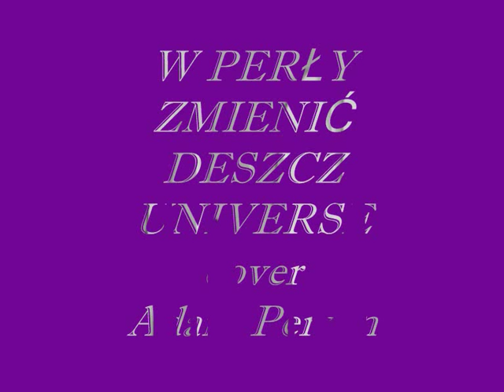W perły zmienić deszcz UNIVERSE cover Adam Perzan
W perły zmienić deszcz UNIVERSE.